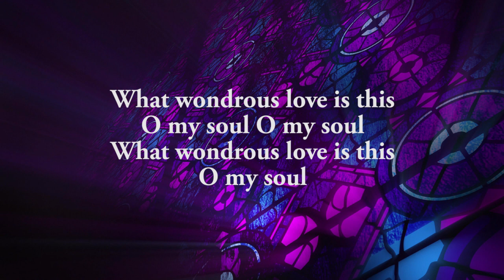Good Friday Hymn 2